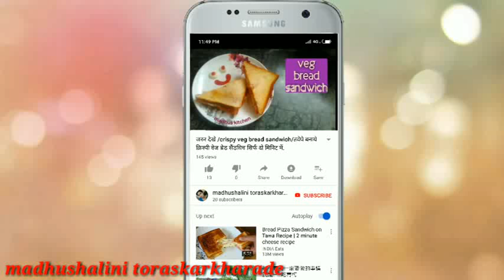How to End Chain stitch in Aari work in HINDI/END KNOT/चेन stitch मे knot बनानेका आसान तरिका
my embroidery stand

Aari needle

my laptop

my boya mic

my Usha janome sewing machine

my mobile stand

zari threads

all sizes embroidery ring's